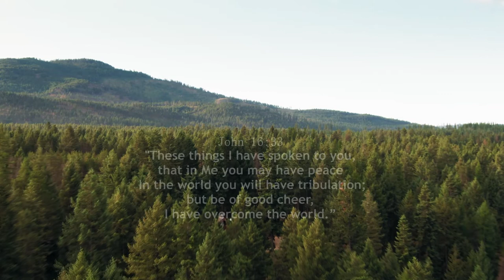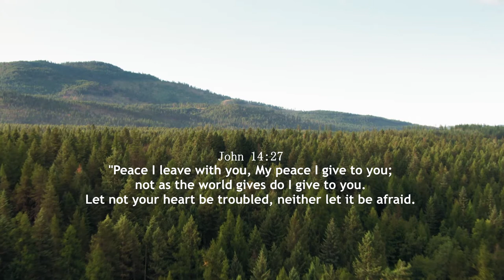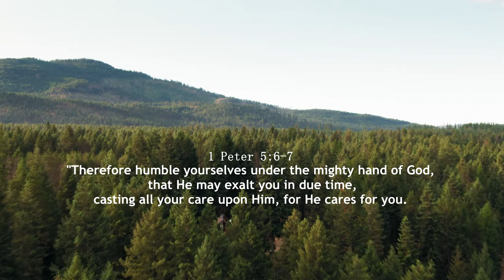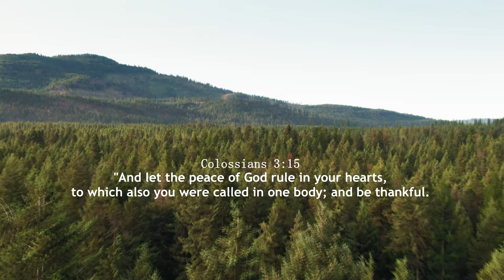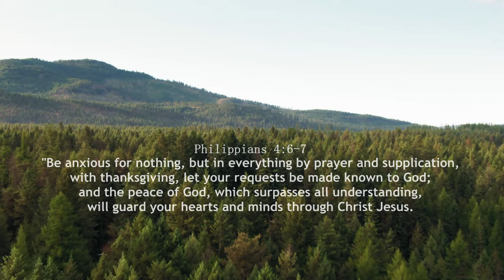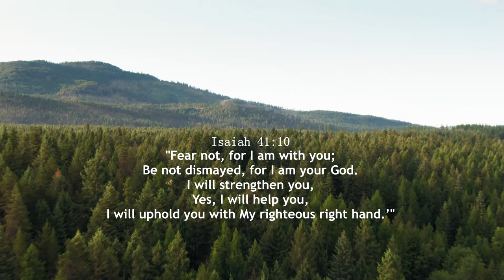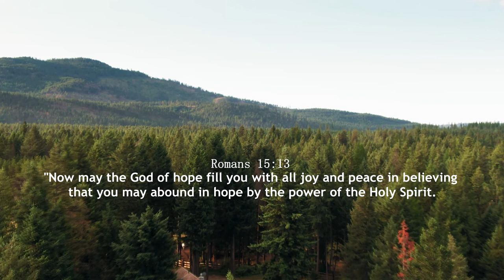Guitar Instrumental Worship Music | Personal Worship & Prayer Time "Jesus, our Peace through Chaos"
Jesus, our Peace through Chaos: Guitar Instrumental Worship Music for Personal Time with the Lord, Prayer, Word Devotion, Study, Healing, Rest, Reflection, and Relaxation. May the peace of God which surpasses all understanding guard your heart and mind as you listen.

John 16 : 33 "These things I have spoken to you, that in Me you may have peace. In the world you will have tribulation; but be of good cheer, I have overcome the world.”

J E S U S  L O V E S  Y O U  :)

Uploaded Music is either under Creative Commons or No Copyright.

" I N  A L L  T H I N G S , G O D  B E  G L O R I F I E D ! "